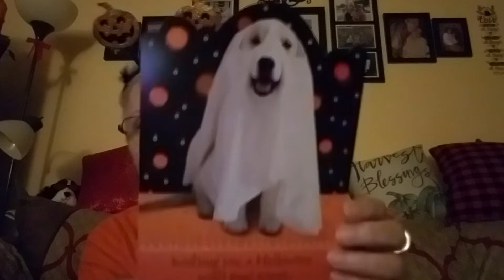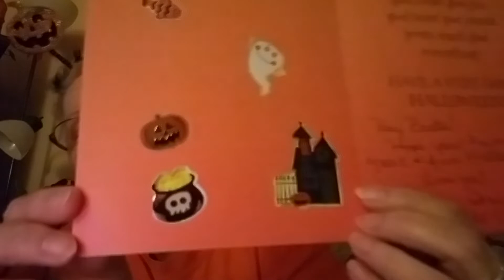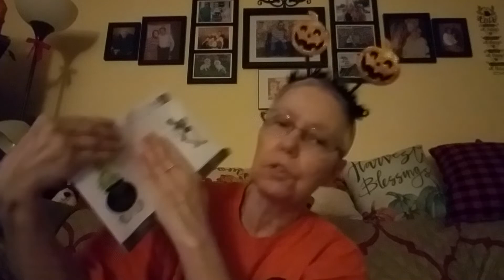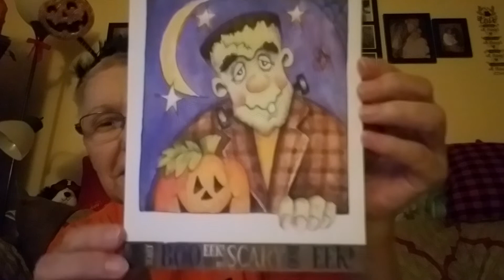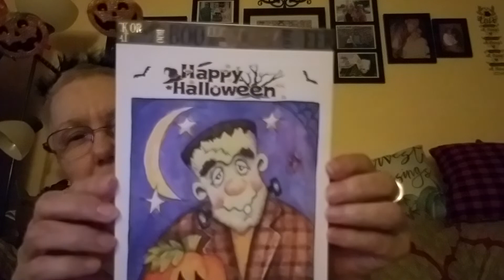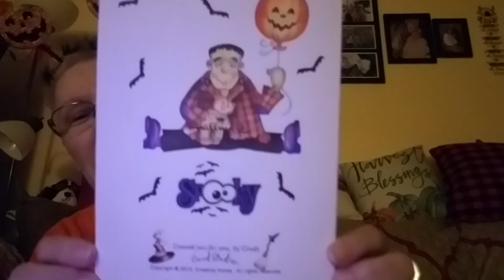Fun Friend Mail! 🎃 💞💞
Awesome friend mail from 2 great ladies! 🌹🌹
I will link Creative Chica Hauls if I can figure out how to do that on my phone. I haven't tryed to do that yet! I'm still learning y'all!!😉👌🏼
I'm not sure if Cindy wants me to link her channel, so I will ask before I do.

Cindy Lou

I love you BFF, aka Toni! ❤
I love you Sis, aka Cindy! ❤
Thank you sweet gals for the fun Halloween cards!!